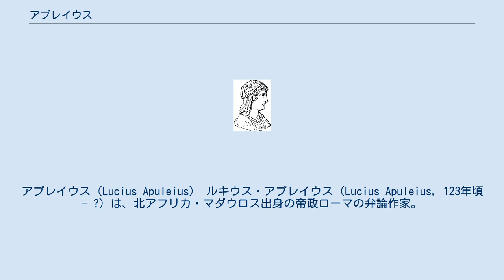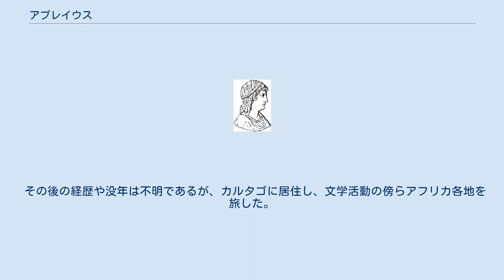アプレイウス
アプレイウス（Lucius Apuleius） ルキウス・アプレイウス（Lucius Apuleius, 123年頃 - ?）は、北アフリカ・マダウロス出身の帝政ローマの弁論作家。
奇想天外な小説や極端に技巧的な弁論文によって名声を博した。
代表作である『変容（または黄金のロバ）』は、ローマ時代の小説中、完全に現存する唯一のもの。
 カルタゴで初等教育を受け、アテネで哲学・修辞学などを修業した後、イタリア、ギリシア、アジア等に旅行し、神秘宗教や魔術などの知識も吸収する。
アレクサンドリアへの旅の途中で熱病にかかり、熱心な看病をしてくれたトリポリの友人シキニウスの母親プデンティラと結婚した。
 155年ごろの法廷弁論書『アポロギア』によれば、年の差とプデンティラが資産家であったことなどから、プデンティラの親族は魔術を用いて未亡人を手に入れたとアプレイウスを告訴した。
これに対しアプレイウスは雄弁に自己弁護を行い、無罪となったとある。
 その後の経歴や没年は不明であるが、カルタゴに居住し、文学活動の傍らアフリカ各地を旅した。
哲学者として市民の尊敬を得、カルタゴやマダウロスにアプレイウスの彫像が建てられたと伝えられている。